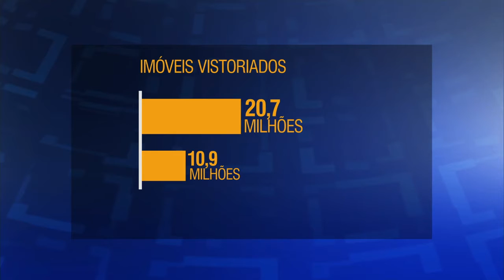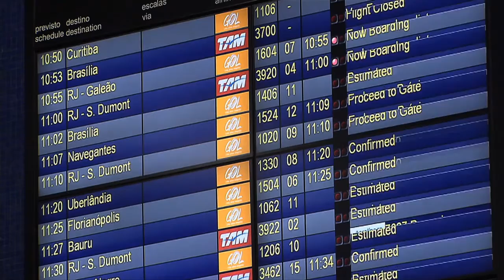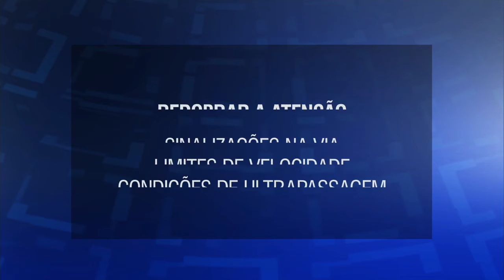Últimas - Ministério da Saúde envia nota sobre estudo da contaminação por zika vírus pela saliva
ÚLTIMAS 17h - 05.02.16: Ministério da Saúde divulgou nota sobre estudo da Fiocruz, que detectou presença do vírus zika em saliva de pacientes. Segundo o ministério, evidências encontradas não são suficientes para afirmar que seja possível a contaminação de outras pessoas pela saliva. Veja também: nais de 30% dos imóveis brasileiros já foram visitados por agentes de saúde e militares em busca de focos do mosquito Aedes aegypti. E mais: Ministério da Saúde distribuirá 5 milhões de preservativos durante carnaval 2016.